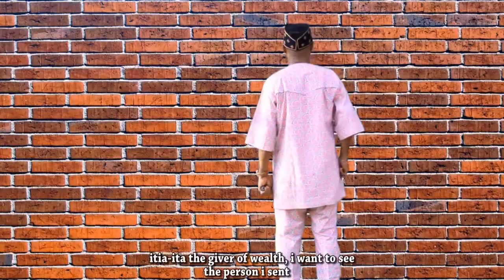Ikod Abasi 3